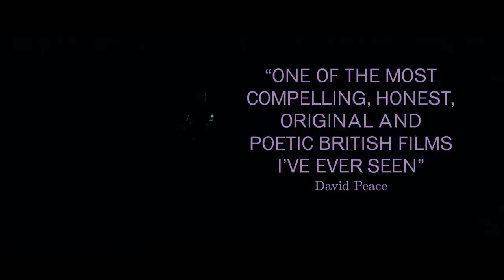CATCH ME DADDY - Official DVD Trailer - A Film By Daniel And Matthew Wolfe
Catch Me Daddy is a highly original portrayal of love on the run. A compelling blend of modern-day Western and visceral chase-thriller, set against a uniquely British backdrop. One of the most exciting feature film debuts of recent years, Catch Me Daddy is directed by Daniel Wolfe and co-directed and co-written with brother Matthew Wolfe.

Catch It Now